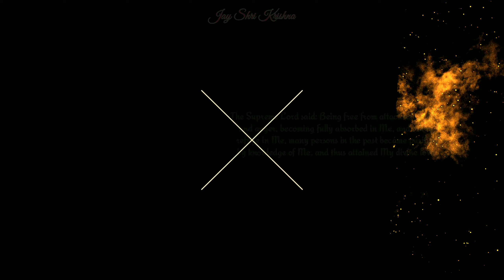भगवद गीता अध्याय 4 श्लोक 10 | Bhagavad Gita Chapter 4 Verse 10 | Daily Bhagavad Gita Series